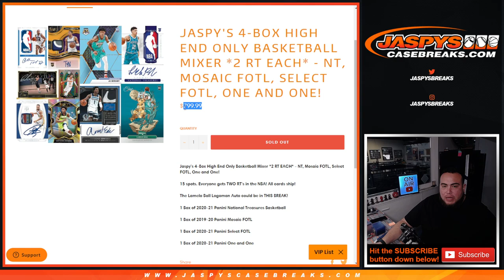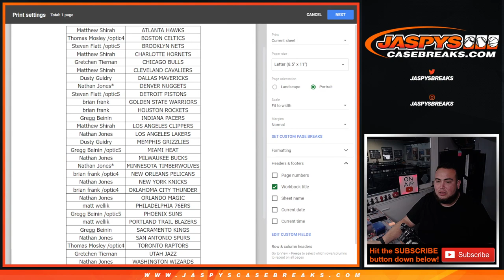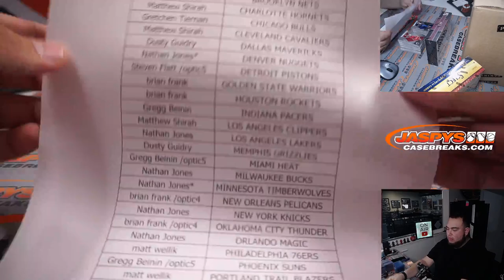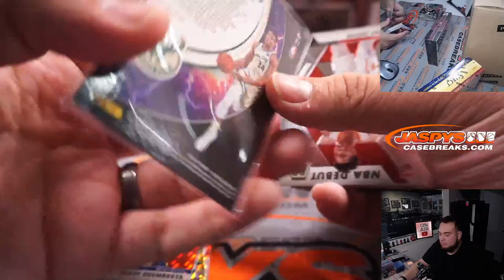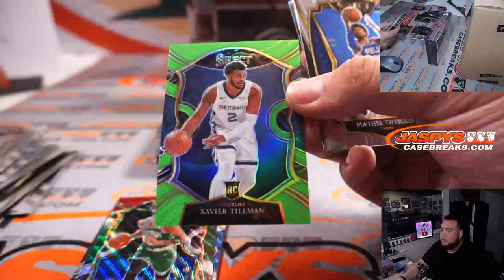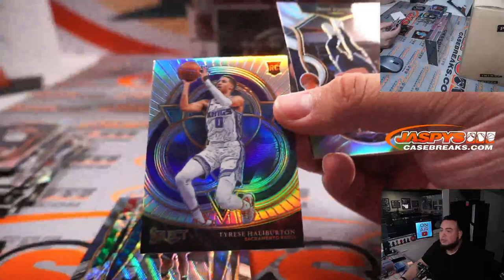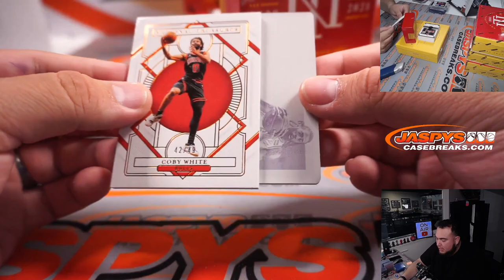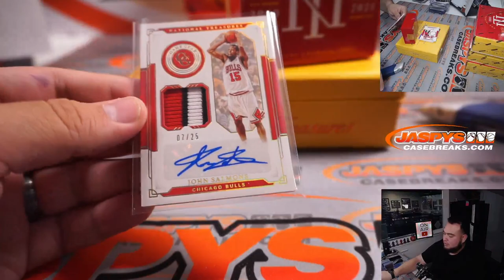Sat. 2/19/22 - Jaspy's 4-Box High End Only Basketball Mixer *2 RT EACH*